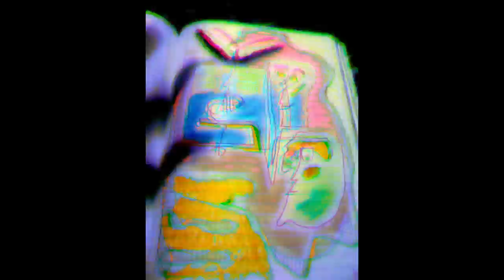alan axax - simple techno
q chido tener esos super equipos de sonido y escuchar
Be vegan/vegetarian ♥
Chant Hare Krishna

Made by alan axax # Mar 2022